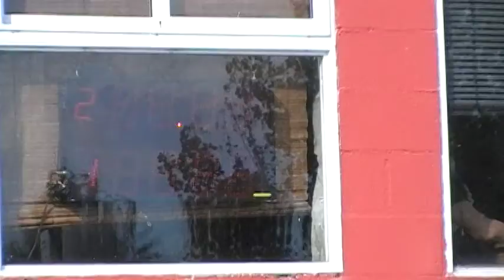Domingo 11/02/2018 El Canal De Todos Picadas De Avellaneda.